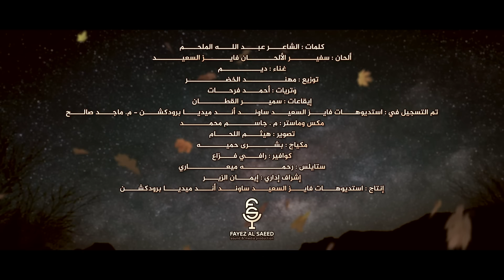ديم - يجيك النوم (حصرياً) | 2021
كلمات الشاعر/عبدالله الملحم
ألحان سفير الالحان /فايز السعيد
غناء/ديم
توزيع /مهند الخضر
وتريات /أحمد فرحات
ايقاعات/سمير القطان
تم التسجيل باستديوهات فايز السعيد ساوند اند ميديا برودكش م.ماجد صالح
مكساج وماسترنج م .جاسم محمد
تصوير هيثم اللحام
مكياج بشرى حميه
كوافير رافي فزاع
ستايلس رحمه ميعاري
اشراف إداراي إيمان الزير
انتاج استديوهات فايز السعيد ساوند أند ميديا برودكشن

كلمات الأغنية
يجيك النوم ولا كنك مسوي شي
وانا نومي مجافي عيني ياخلّاف
إذا لك قلب ينبض أو تحس شوي
محال اتصد هالصدة ولا تنشاف !

أحبك زي حب امك حبيبي .. وزي
دعاها وخوفها .. أدعي أنا وآخاف !
لك العمر ولك الضحكات ومابيدي
ولي الصبر وعسى خير وعسى ماخلاف !

ظميتك ليه وانته في حياتي مَي
كذا ما ظنّ ياعمري ترا انصاف
يسولف شوق عين ذي لعيني ذي
بحرف العين/حرف الشين/حرف القاف

تبيني قولها بصوتك حبيبي : إي
عشان تصير احزاني علي اخفاف
واذا بتعاف احاسيسي مثل ماهي
بقول انك تبي .. لكن زمانك عاف !